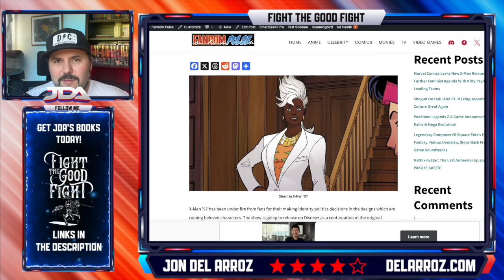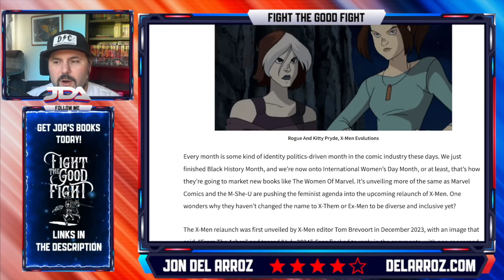X Men FEMINIST Summer Relauch Confirmed With New Leaked Image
X-Men is guaranteed to be more woke garbage from Marvel Comics, this time with feminist leads in Rogue and Kitty Pryde.